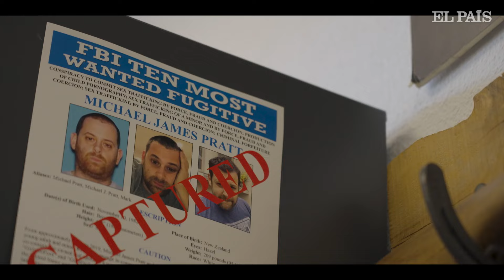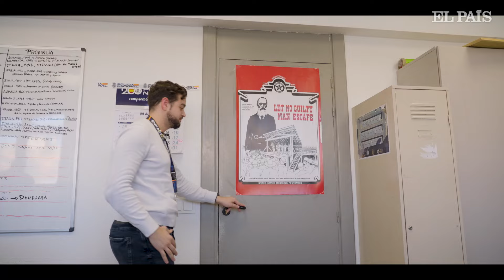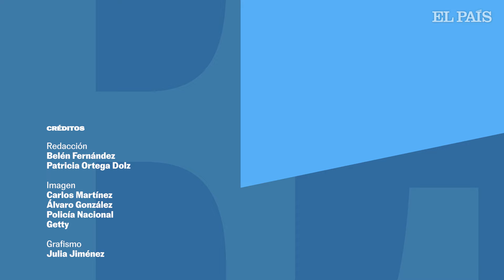POLICÍA NACIONAL | Un día en la Unidad de Fugitivos | EL PAÍS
El sonido de un grupo de Instagram despertó al agente Moyano de madrugada. “Esta gente no duerme de noche”, se quejó en voz alta mientras trataba de ver el vídeo de un directo en la pantalla de su móvil en la oscuridad. No reconoció a nadie. Llevaba meses detrás de una fugitiva, Francelys María Furcal, de 30 años. Creía que estaban muy cerca de terminar de ubicarla. “En aquel momento, yo ya conocía sus horarios, sus aficiones, sus vicios, con qué gente se movía, sus novios y amantes, qué lugares frecuentaba, la música que le gustaba, a sus amigas, casi cómo pensaba, solo me faltaba encontrármela, verle la cara y reconocerla, porque normalmente los fugitivos que buscamos no están igual que en la foto que tenemos en su ficha”, explica el policía, de 29 años, meses después de la detención de Furcal, mientras contempla el dosier policial que fueron nutriendo día a día, durante un año, él y sus compañeros del Grupo II de la Sección de Localización de Fugitivos de la Policía Nacional.